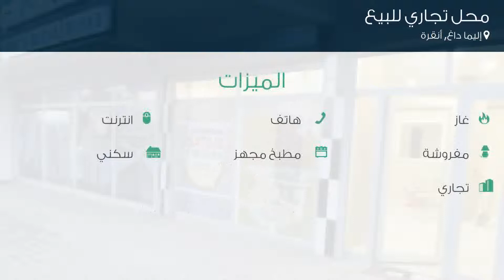محل تجاري للبيع في شارع 254- سوكاك, إليما داغ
تفاصيل العرض:-

رقم: 3924763

ميزات:-

3 الغرف, 1 سعة مرآب السيارات, هاتف, انترنت, غاز, مفروشة, مطبخ مجهز, سكني, تجاري, حديقة